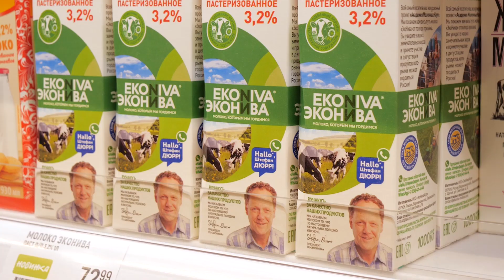Бренд "ЭкоНива". Работа над проектом (Версия 3 минуты)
Холдинг "ЭкоНива" принял решение реализовывать собственную продукцию напрямую конечному потребителю, поэтому нашей задачей было создание потребительского бренда. Мы объединили все отрасли бизнеса компании в целостный фирменный стиль и разработали упаковку личного бренда "ЭкоНива". В компании "ЭкоНива" сочетается персональная ответственность с беспрецендентной масштабностью, что является по-настоящему уникальной платформой для разработки потребительского бренда.